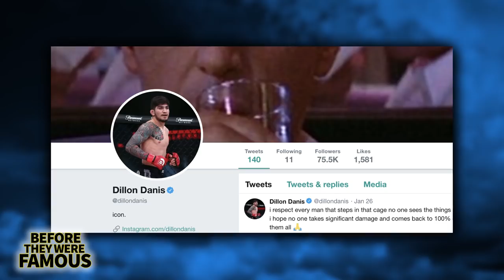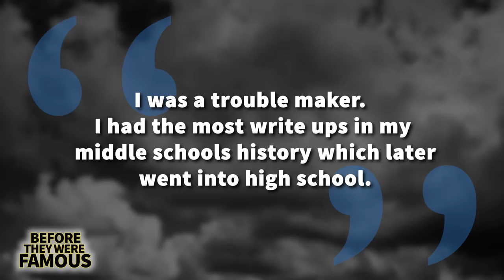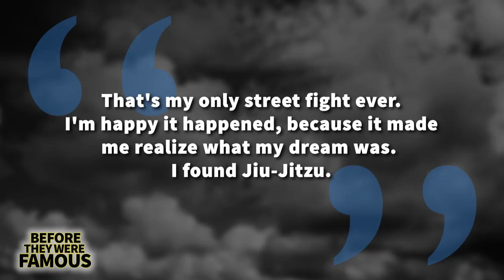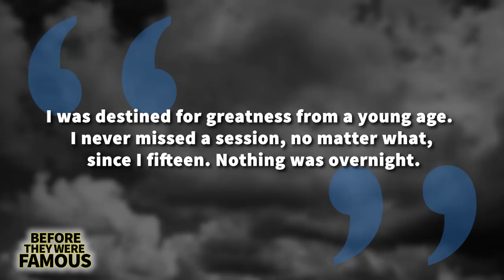Dillon Danis | Before They Were Famous | MMA | Biography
Before Dillon Danis mastered the art of Brazilian Jiu Jitzu, snapping pics with Chadwick Boseman, Action Bronson, Drake, David Beckham, Travis Scott and became sparring partners with the one and only Conor McGregor.
Before Khabib was jumping on Dillon Danis after winning UFC 229 against Conor. Before Dillon Danis and Jake Paul were getting into a war of words via Twitter. Before Dillon Danis was being analyzed as well as praised on the Joe Rogan Experience.